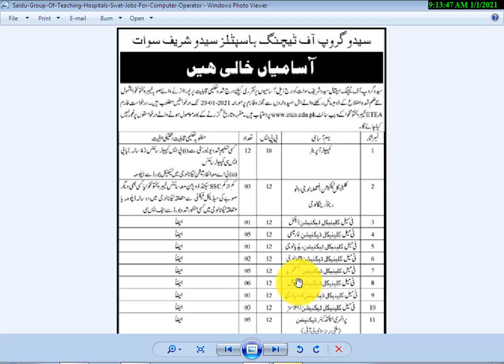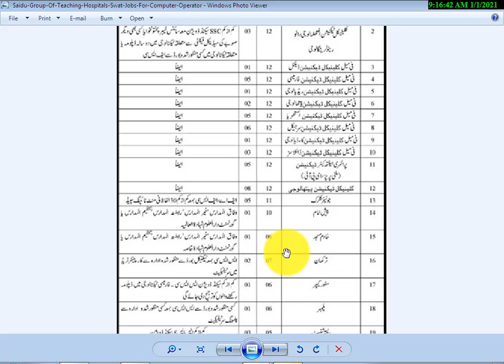Saidu Group of Teaching Hospitals Medical jobs [[Posts Swat 2021]] technician jobs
ETEA Application Form Download Online for the following positions given below.

Company Address: Saidu Teaching Hospital, Saidu Sharif, Swat